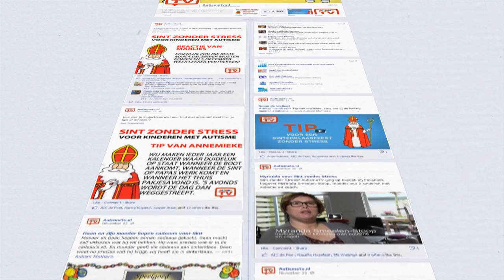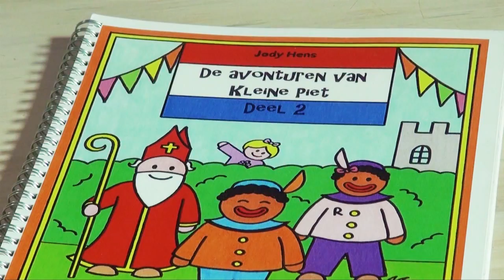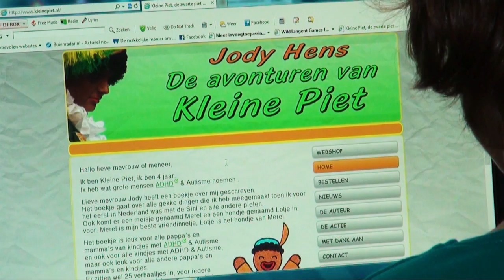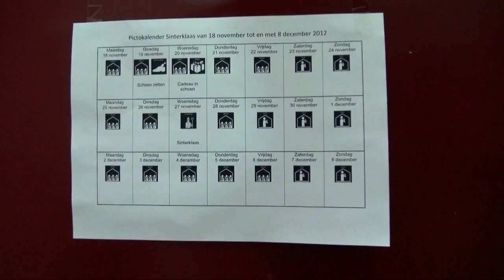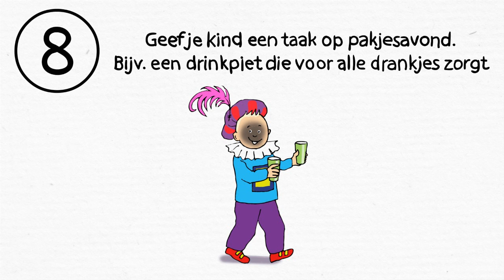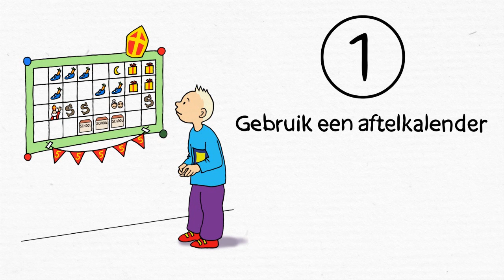Sinterklaas zonder Stress (tvprogramma)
AutismeTV maakte een tv-programma over Sinterklaas en de stress die dat feest kan oproepen bij kinderen met autisme. Moeders vertellen over aftelkalenders en slim schoenzetten. We zien hoe de Sintviering op een Speciaal Onderwijs School heel prettig kan verlopen. Een zwarte piet met autisme leest voor uit haar eigen boek. Het programma sluit af met de Sint Top 10 met tips.